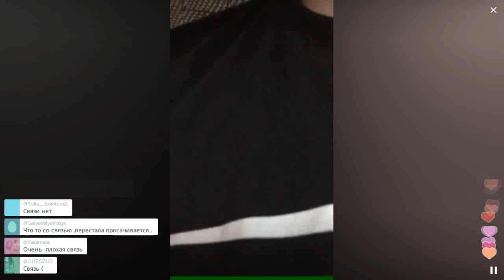Благодаря Фотию увеличилось число паломников / Перископ отца Фотия 2016 на TopPeriscope.Ru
Если вы считаете, что данное видео по каким-либо причинам необходимо удалить, сообщите об этом по следующему e-mail с указанием ссылки на видео и причины удаления